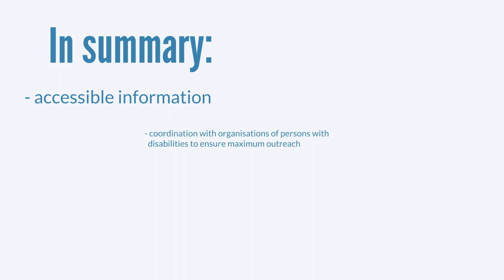Disability Inclusive Social Protection Response to COVID-19 Crisis - Chinese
Video in English with Chinese subtitles.